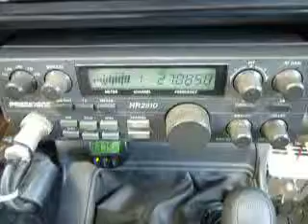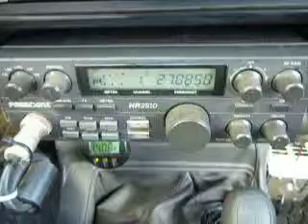08-23-2013 ModSquad 414AZ